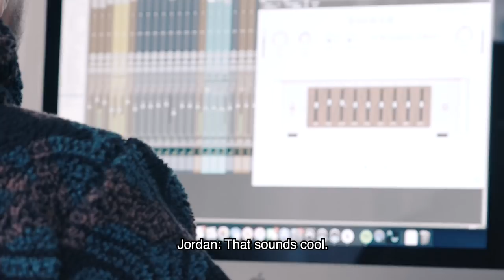04BMTH8 -sack safe-.mp4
theres been a mouse on the loose since day 1 and everyones scared of it for sum reason. fish playd a nice prank on olis mom tho LOL. lee came over n tracked guitars. sounded so sick! surprise visit from pickles as well was quite nice.